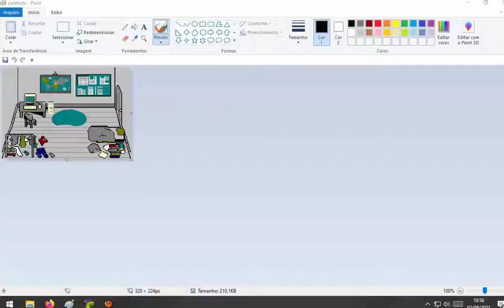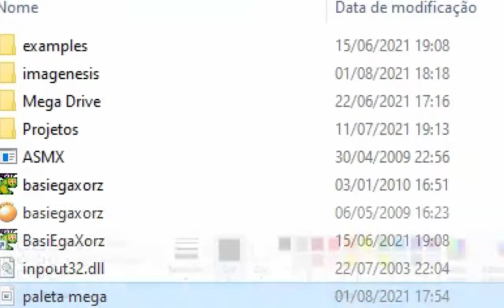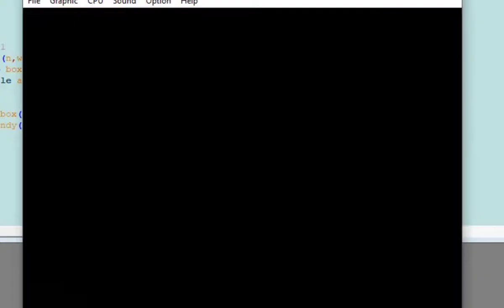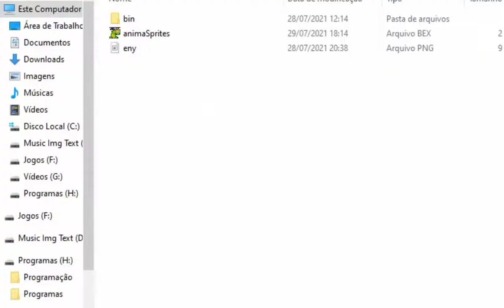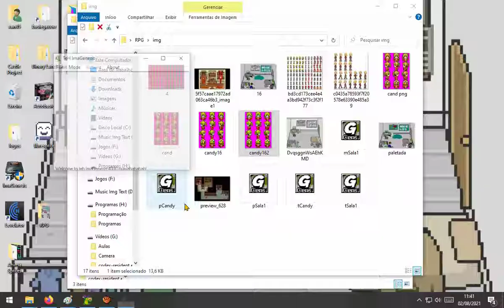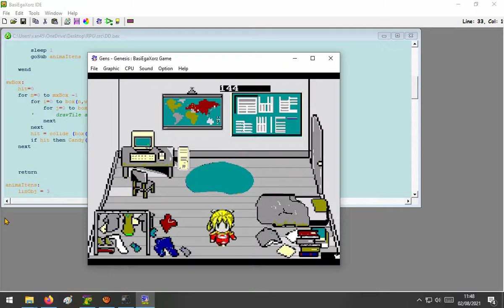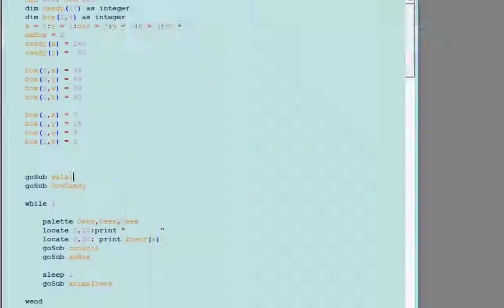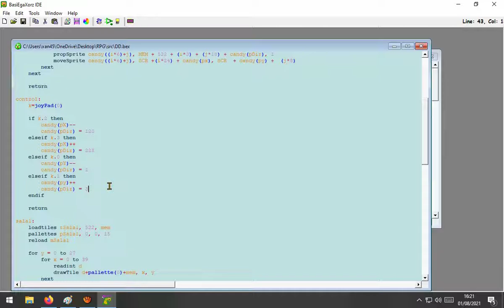Animando Primeiros Passos